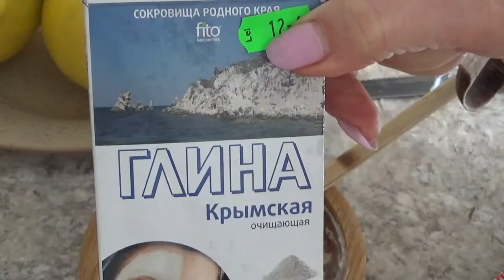face mask for oil skin#drveronika sandul FACE Mask for Oil Skin/Masca de fata /Ten GRAS-DAAA!!!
Daca ai ten poros,gras sau combinat aceasta masca este pentru tine.Daca ai tenul uscat,cuperozic sau normal este si pentru tine ca exfoliant.
RETETA:
Gutuia se da pin rozatoare.Se ia 1lingura de masa
adauga 1lingura de smantana si amesteca.Mai adauga si 1lingurita de argila.Masca se alica timp de 15minute.
face mask for oil skin drveronika sandul face mask masca de fata